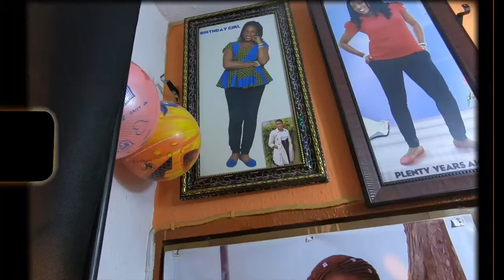KAMSI, THE MOST BEAUTIFUL & LIVELY PHOTOGRAPHER I HAVE EVER SEEN *KASMI STUDIO